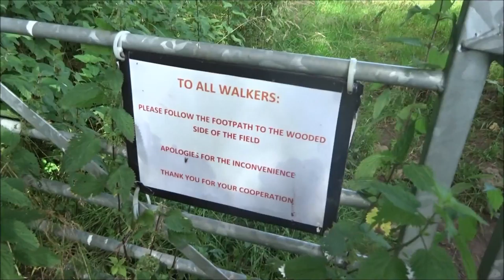Cheddar to Rowberrow Fort, Parts V & VI, ' Skirting Long Wood' by Sheila, July 30th 2016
A beautiful walk continues as I skirt the wheat field as requested by the farmer so as not to damage the crops--So  I walk around the edge  with  dark Long Wood on my left and the gorgeous  crop field on my right--absolute beauty--a lone Sunflower towers above the wheat trying to be noticed---butterflies flap their wings, birds sing and the sun shines with cotton wool clouds completing the picture of beauty all around this Somerset scene.